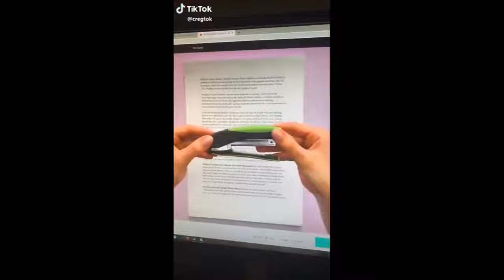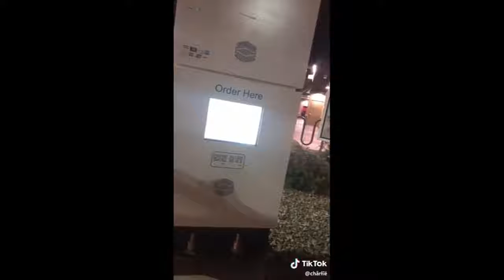that randomly pop in my head throughout the day | TikToks 🔥😍